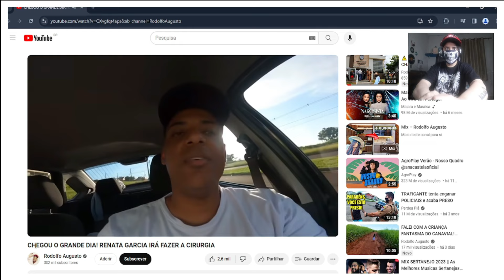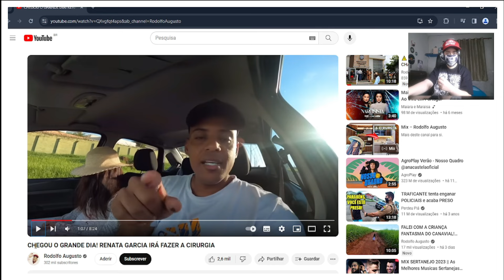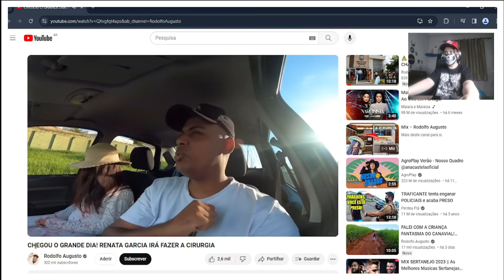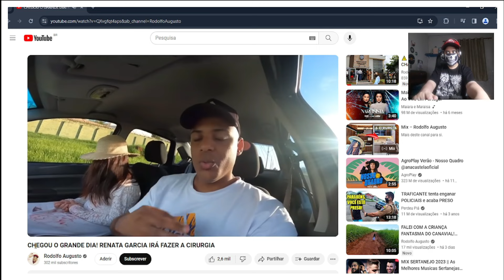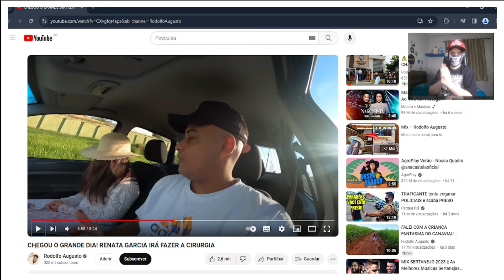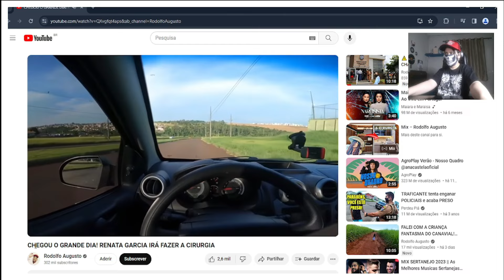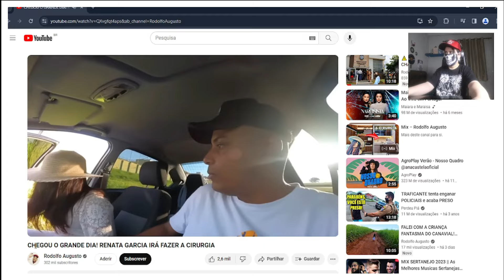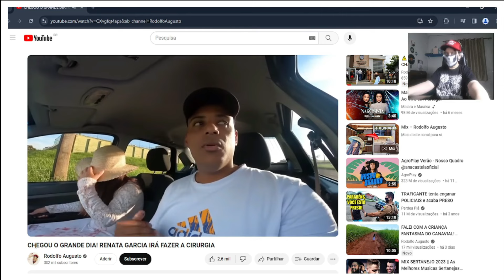RODOLFO AUGUSTO LEVA RENATA GARCIA PARA CERUGIA (REACT)😨🙏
Na dúvida vê o mundo através da lente!📷

🔴MEU PRIMEIRO CANAL🎬 @EmilianeSantanaYoutube
📩Contato para parcerias e eventos:

✔OBRIGADO (A) POR ASSISTIR

É VENHA FAZER PARTE DA FAMÍLIA SANTANA🎭